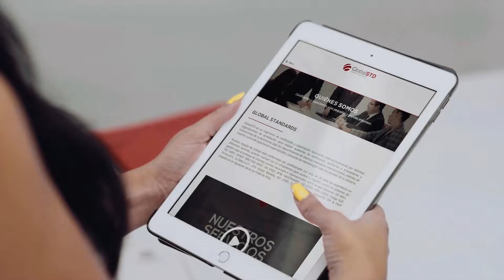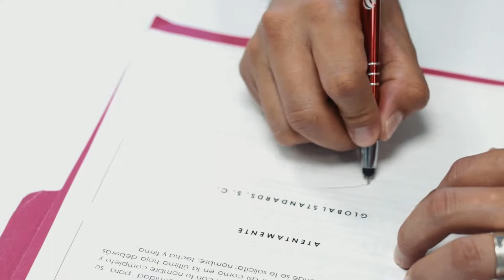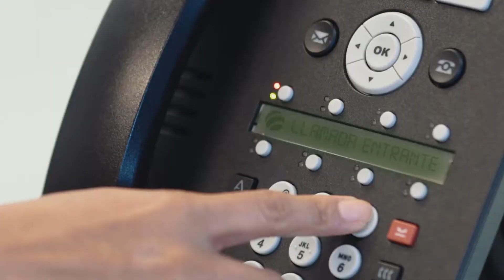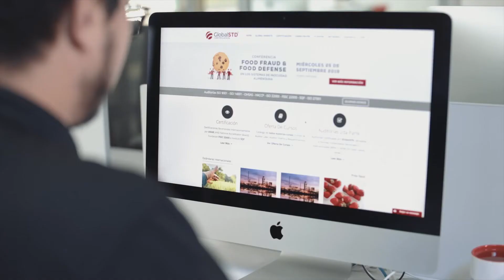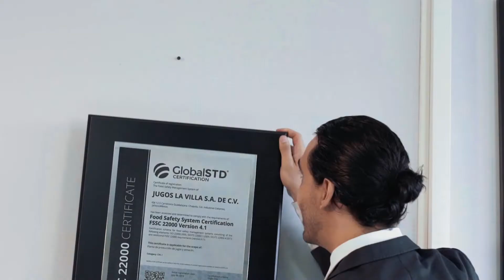Global Standards- Video Corporativo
Global Standards es un organismo de certificación y capacitación reconocido internacionalmente por distintas organizaciones de acreditación para realizar auditorías de certificación, auditorías a proveedores y evaluaciones de cumplimiento bajo los requerimientos de diversos estándares internacionales, además de impartir cursos de capacitación especializados, utilizando las metodologías más actualizadas de la industria.

Nuestro equipo de trabajo está conformado por profesionales con más de 20 años de experiencia en diferentes sectores, quienes cuentan con la competencia para auditar e impartir cursos en sistemas de gestión bajo el enfoque de distintas normas nacionales e internacionales, entre las que destacan: ISO 9001, ISO 14001, OHSAS 18001/ISO 45001, ISO 37001, BPM, HACCP/HARPC, ISO 22000, FSSC 22000, Código SQF, PrimusGFS, GLOBALG.A.P., GFSI Global Markets, ISO 21001, Ethical Sourcing y GlobalSTD TPP & FSVP (basado en la regulación de la Ley FSMA de FDA).